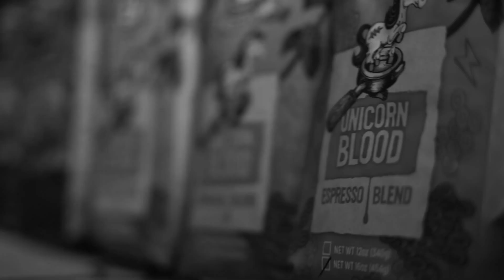Humboldt Mile 2017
Hope For The Day’s second annual Humboldt Mile, presented by Dark Matter Coffee and 3Run2 Running Club, is a USATF certified, chip-timed one mile race that will take place on Saturday, May 20, 2017 in Humboldt Park.
This event honors mental health awareness month with 100% of the proceeds benefiting Hope For The Day’s Proactive Suicide Prevention programs.